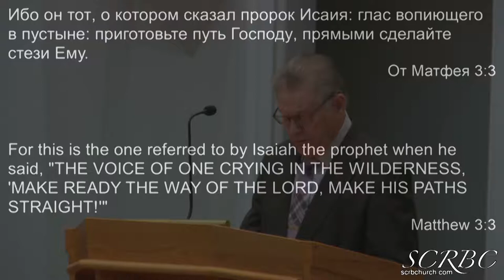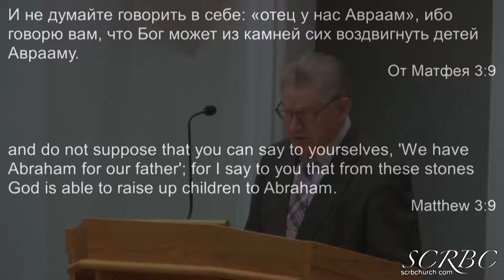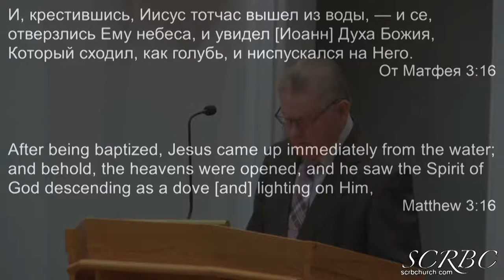2019 01 19 gavrilov